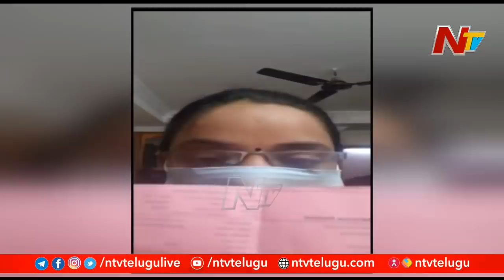రెమిడీస్ వీర్ ఇంజెక్షన్ల పేరుతో డాక్టర్ల మోసం.. బయటపెట్టిన మహిళ l Ntv